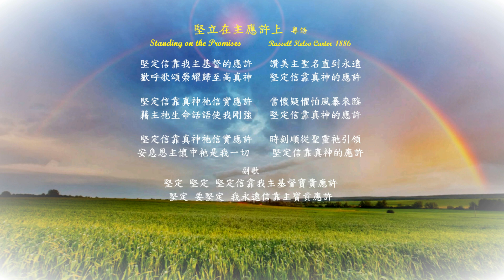堅立在主應許上 粤語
堅立在主應許上   粤語     Standing on the Promises
Russell Kelso Carter  1886
堅定信靠我主基督的應許   讚美主聖名直到永遠
歡呼歌頌榮耀歸至高真神   堅定信靠真神的應許

堅定信靠真神祂信實應許   當懷疑懼怕風暴來臨
藉主祂生命話語使我剛強   堅定信靠真神的應許

堅定信靠真神祂信實應許   時刻順從聖靈祂引領
安息恩主懷中祂是我一切　  堅定信靠真神的應許
副歌
堅定 堅定 堅定信靠我主基督寶貴應許
堅定 要堅定 我永遠信靠主寶貴應許

     儘管卡特(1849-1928)一生大部分時間都自稱是基督徒，但直到他經歴危機，他才開始明白聖經應許的真實性和力量。30歲時，他的健康狀況危急，醫生無能為力。卡特轉向上帝尋求幫助和醫治。 他跪下承諾，不管是否治愈，他的生命最終和永遠，完全奉獻給主。正是從那一刻起，上帝的話語對卡特來說變得真實。他開始信守醫治的應許，無論他的身體狀況如何，無論他的感受如何，都決心相信。在接下來的幾個月裡，他的力量恢復了，他的心臟病也完全好了！卡特又健康地活了49 年。1891年卡特和宣信（Albert B. Simpson）為宣道會編了一本聖詩集，其中有四十四首是他的作品。他的詩歌反映了他豐富的人生。 他一共作了六十八首曲及五十二首詞。

Standing on the promises of Christ my King,
Through eternal ages let His praises ring,
Glory in the highest, I will shout and sing,

Standing on the promises that cannot fail,
By the living Word of God I shall prevail,

Standing on the promises I cannot fall,
Listening every moment to the Spirit’s call
Resting in my Savior as my all in all,
Refrain
Standing, standing,
Standing on the promises of God my Savior;
Standing, standing,
I'm standing on the promises of God.